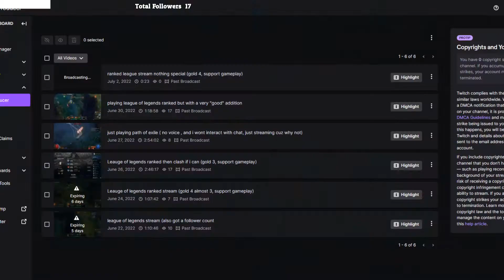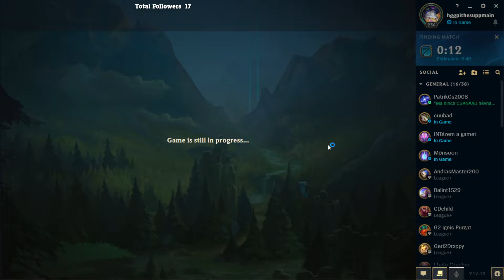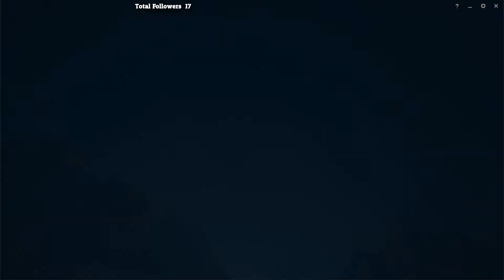League of legends ranked stream (support gameplay, gold 4 or 3)